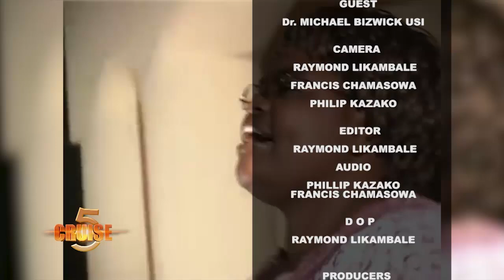CRUISE 5 WITH DR MICHAEL USI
Dr. Michael Usi is the runningmate for the UTM President, Dr. Saulos Chilima. He is a fairly new entrant in politics in Malawi although he is no stranger to political commentary. He has been part of an enduring television soap that highlights some of the society ills and the character that he created, Manganya, is known for being critical of politicians by poking fun at them.

In the program he talks about his appointment as running mate, adjusting his character from a popular comedian to a politician, his academic achievements and his social life.